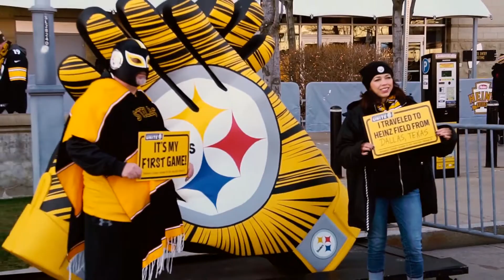Steelers Vs Bengals - Heinz Field